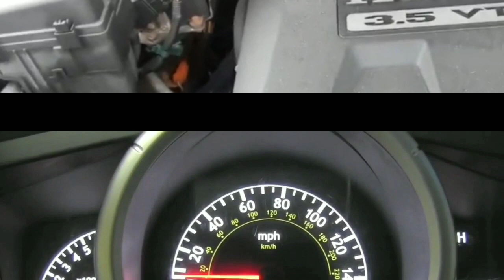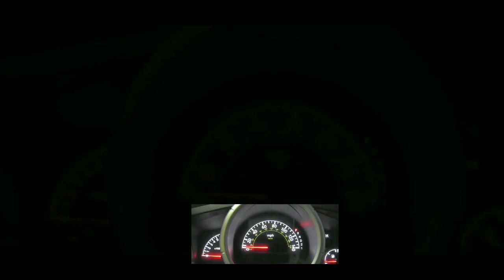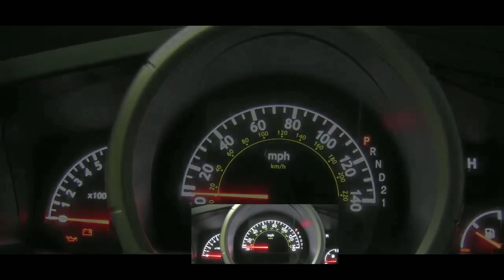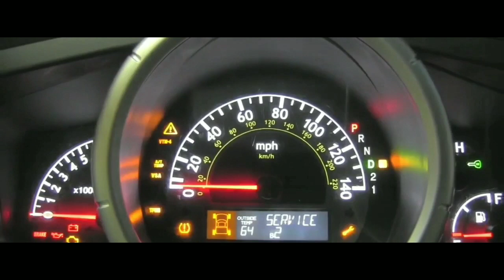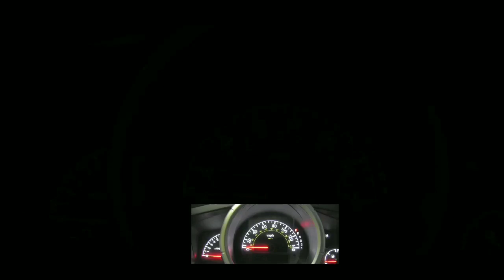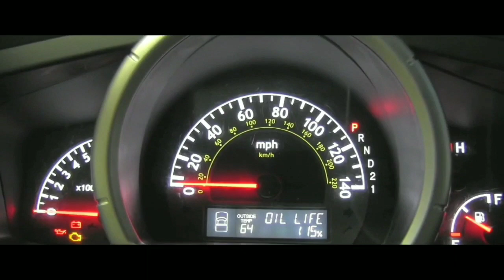2007 HONDA RIDGELINE...No Start..Won't Crank...Just Clicks...Fixed...